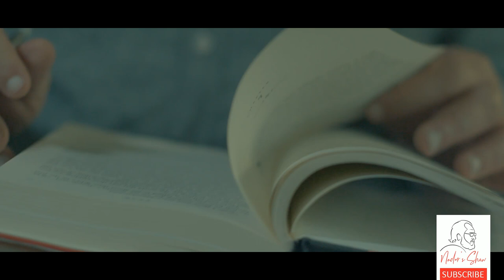Nader Talebzadeh returns the voice of the silenced on Nader's Show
Many of us are sanctioned, some by the Treasury Department, some by corporate media. They think sanctions limit people.
I'm here to show that voices can't be silenced. I'm here to be the voice of the voiceless, your voice and all the voices that they want to keep silenced.

American government couldn't stand his voice of truth thus put sanctions on him to silent his voice, but Nader started a show to be the voice of the voiceless. Voice of the people who have been sanctioned either by governments or by the corporate media.